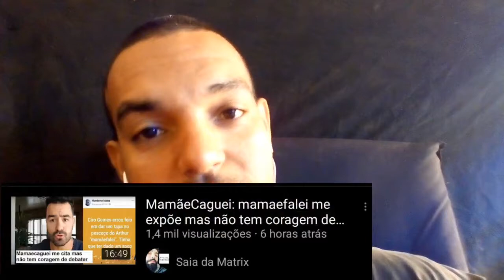MamaeCaguei vulgo Arthur Mamaefalei desonestidade sem limites